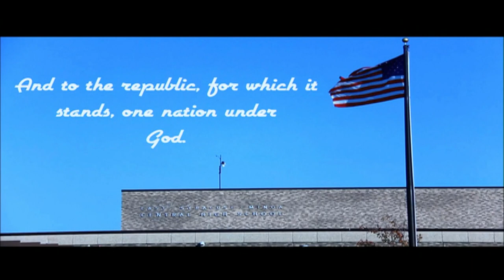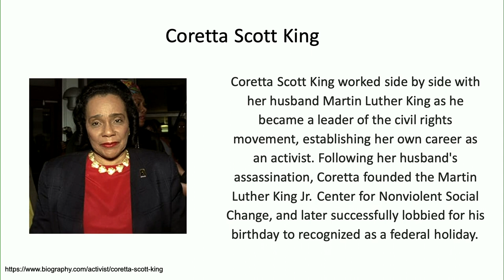March 15, 2022